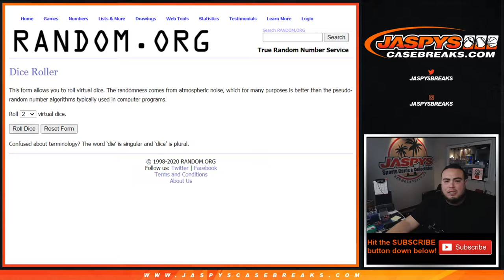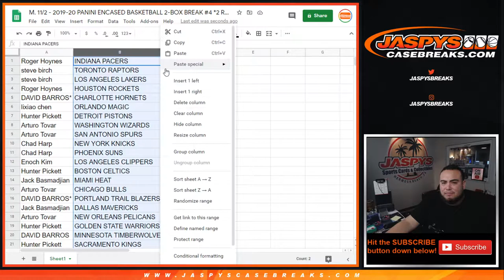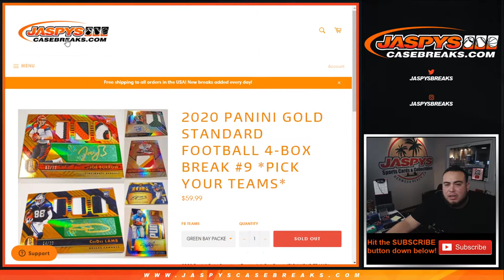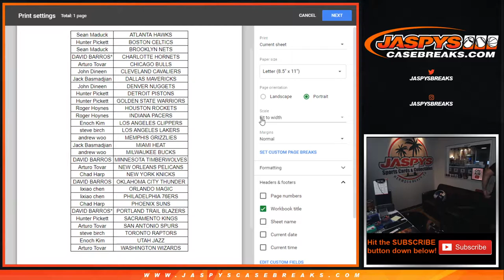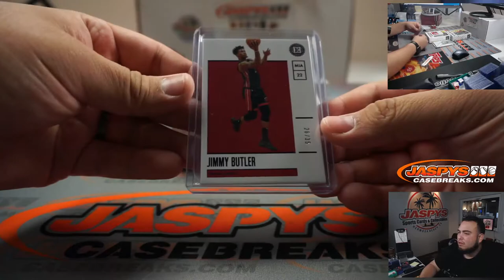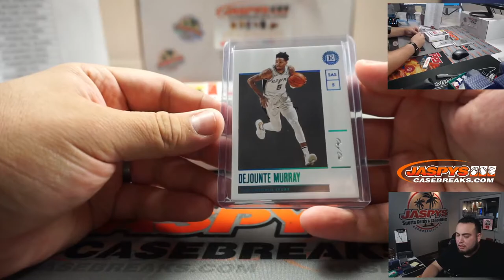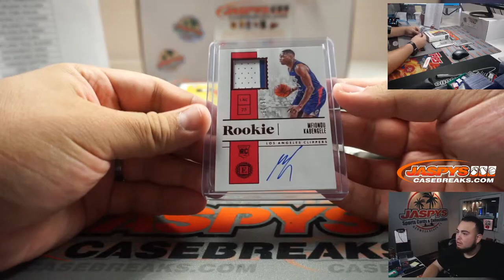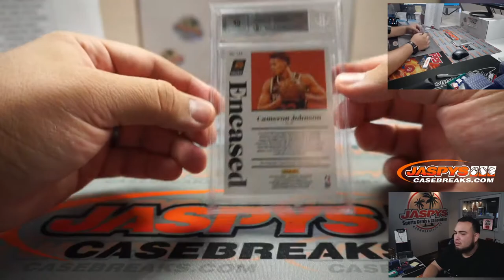M. 11/2 - 2019-20 PANINI ENCASED BASKETBALL 2-BOX BREAK #4 *2 RT*